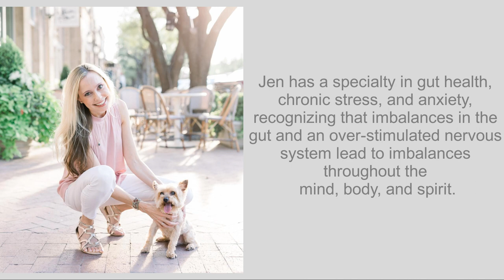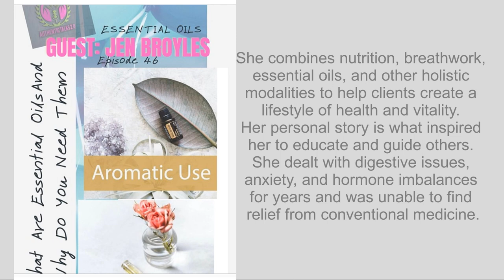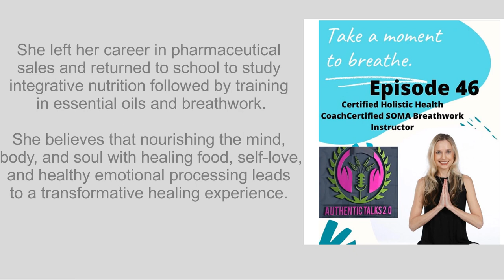Episode 46 | Breath Work - The Ability to Calm & Heal | Guest: Jen Broyles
This week I talk with Jen Broyles.  Jen​​ is a Holistic Health Coach, SOMA Breathwork Instructor, and Essential Oils Specialist who helps individuals restore and optimize their health by calming the nervous system and addressing the root cause of their symptoms.

Jen has a specialty in gut health, chronic stress, and anxiety, recognizing that imbalances in the gut and an over-stimulated nervous system lead to imbalances throughout the mind, body, and spirit.